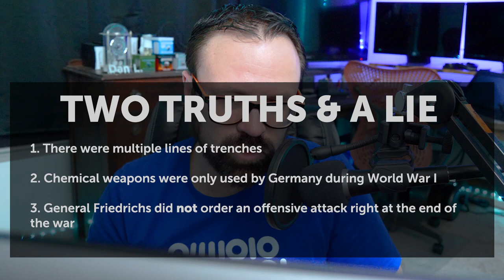Was All Quiet on the Western Front historically accurate?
All Quiet on the Western Front has been adapted to the screen multiple times since World War I veteran Erich Maria Remarque published his novel of the same name in 1929. Today we'll learn about the newest adaptation that was released on Netflix on October 28, 2022. Helping us separate fact from fiction in the movie is Dr. Christopher Warren, who is the Vice President of Collections and Senior Curator at the National World War I Museum and Memorial.

Learn more about the true story